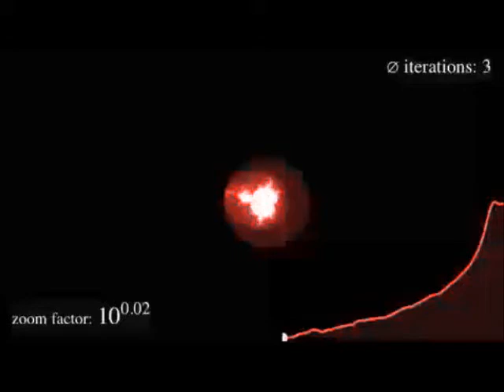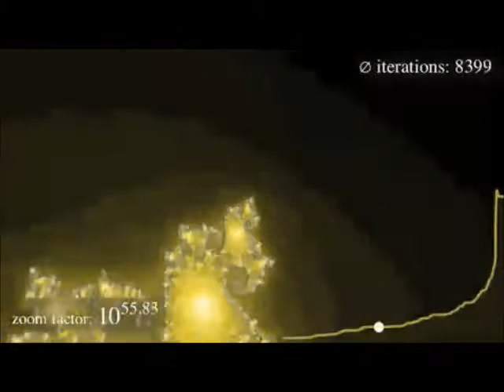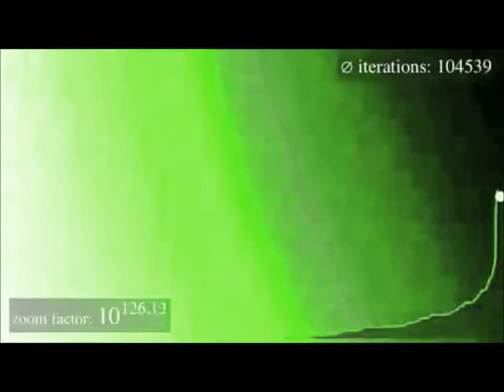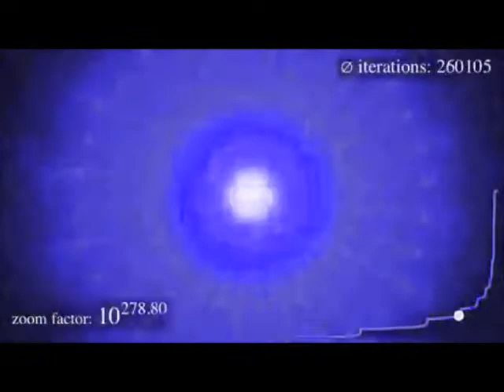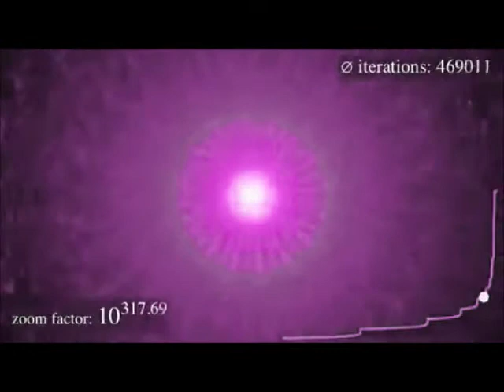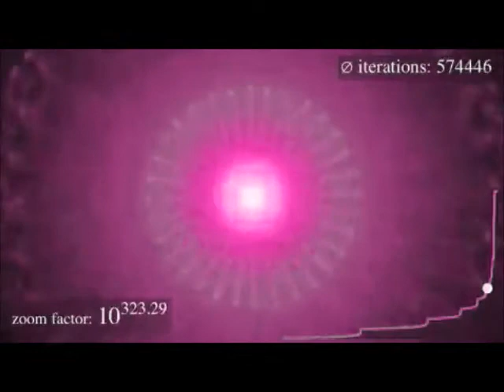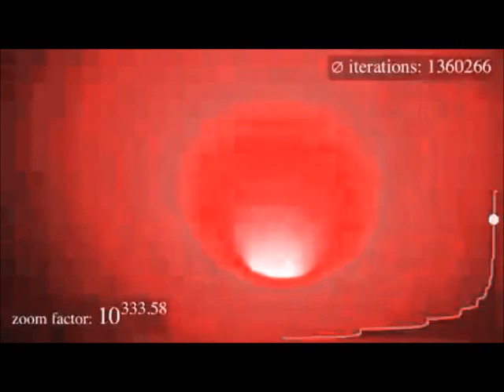Victim Or The Crime 07/12/90 HD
Jerry Shreds This Victim Or The Crime For Us . . .
(~);} Thank You R.I.P. See You In Heaven All Together Shakin Our Heads, When We Make It To The Promised Land. . .

Lyrics:
Patience runs out on the junkie
The dark side hires another soul
Did he steal his fate or earn it
Was he force-fed, did he learn it
Whatever happened to his precious self control

Like him I'm tired of trying to heal
This tom-cat heart with which I'm blessed
Is destruction loving's twin
Must I choose to lose or win
Maybe when my turn comes I will have guessed

These are the horns of the dilemma
What truth is proof against all lies
When sacred fails before profane
The wisest man is deemed insane
Even the purest of romantics compromise

What fixation feeds this fever
As the full moon pales and climbs
Am I living truth or rank deceiver
Am I the victim or the crime
Or the crime

And so I wrestle with the angel
To see who'll reap the seeds I sow
Am I the driver or the driven
Will I be damned to be forgiven
Is there anybody here but me who needs to know

What it is to face this fever
Or the crime